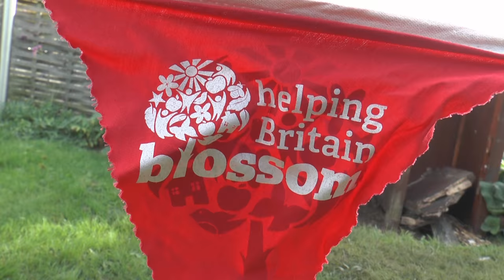Salford's first community orchard pie contest